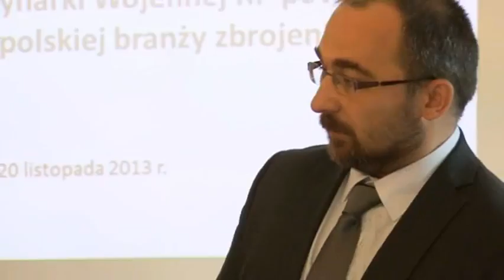Polska flota wojenna a polski przemysł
Stan polskiej floty wojennej. Czy rozwijać ją w oparciu o polski przemysł? Czy kupić za granicą? Czu polski przemysł wojenny jest w stanie produkować flotę dla marynarki wojennej?